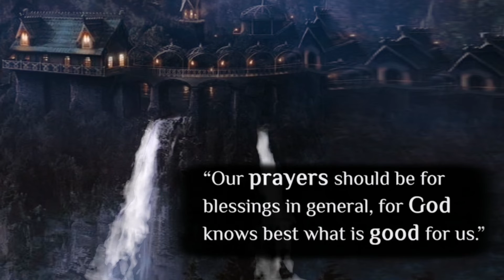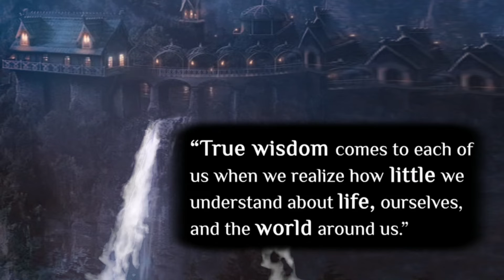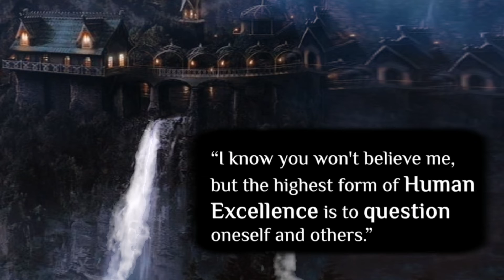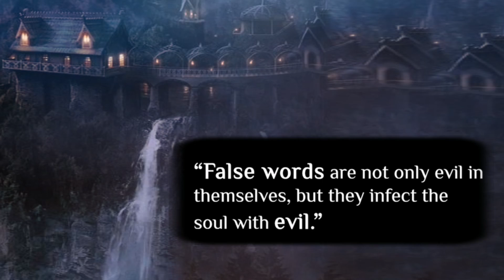Socrate powerful qoutes|English qoutes|collection of amazing english qoutes|Motivational qoutes|IML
making the Inspiration,Motivation & Lesson better and more entertaining for you.We